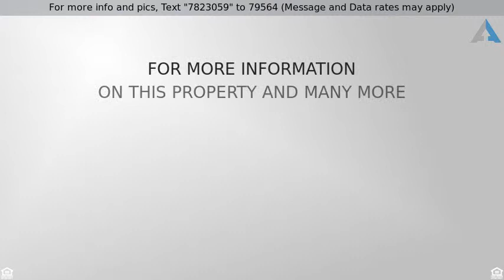Priced at $250,000 - 1317 E 1ST Street, Mesa, AZ 85203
Wonderful home in central Mesa on large corner lot.  Original family owned.  Gorgeous stone floors in entry way. Sunken living room with corner fireplace and a gigantic picture window to front yard.  HVAC system replaced in 2015.  Newer roof in 2012.  Check out the beautiful Oak cabinets with bronze hammered hinges and handles in kitchen.   Large dining room off the kitchen.  The family room has wood paneled walls with matching wood shutters and open beam ceiling.  Cozy master bedroom has his & her closets. The ensuite features a pink tiled counter and walkin shower.  Private backyard has a covered patio and mature landscaping. Close to shopping, light rail, dining and all major freeways.